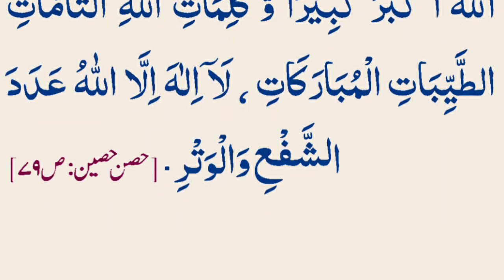Jannat Main Ley Jany Waly Duaa | Jannat ki dua | Qabr Aur Pulsirat me Noor ki Duua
Jannat Main Ley Jany Waly Dua | Jannat ki dua | Qabr Aur Pulsirat me Noor ki Dua